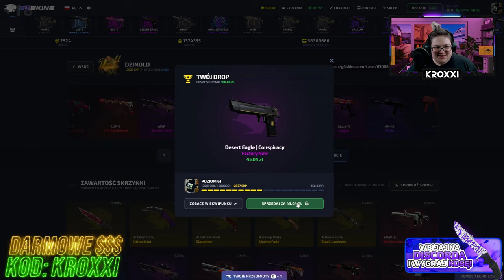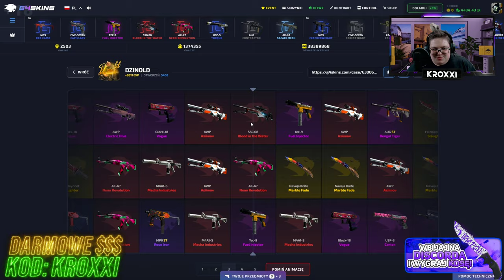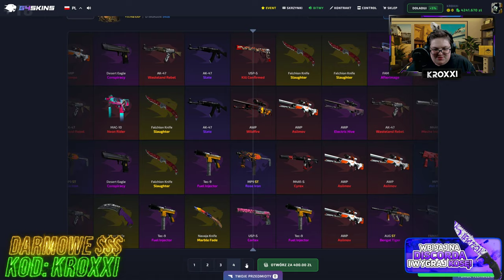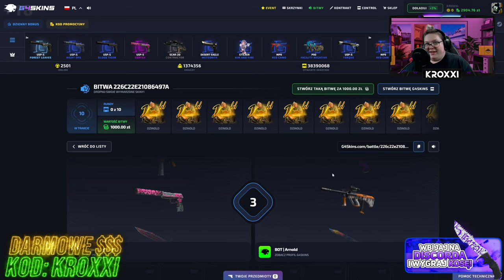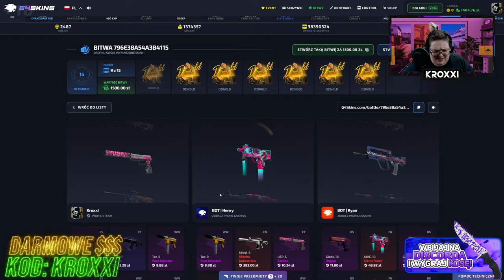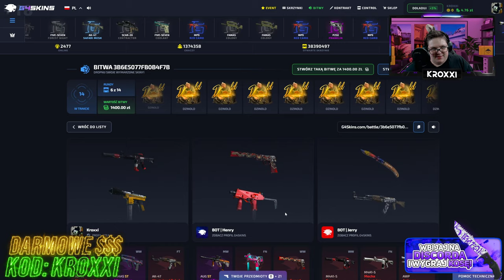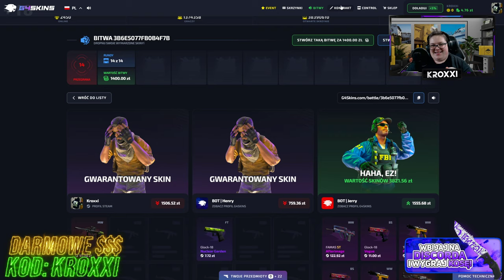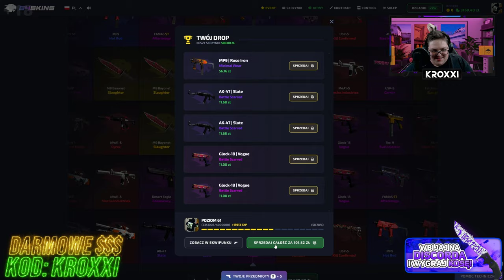🔥 WYDAŁEM 4800 ZŁ na SKRZYNKĘ DZINOLDA! 😱 | G4SKINS💸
●▬▬▬▬▬▬▬▬▬▬▬▬▬๑۩۞۩๑.▬▬▬▬▬▬▬▬▬▬▬▬●
●▬▬▬▬▬▬▬▬▬▬▬▬▬๑۩۞۩๑.▬▬▬▬▬▬▬▬▬▬▬▬●